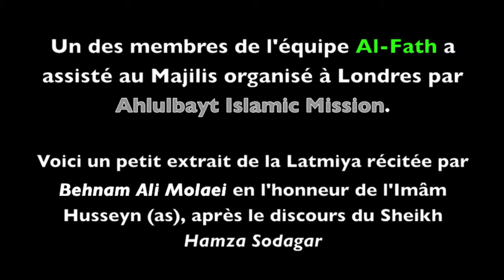Muharram 1435 - Extrait d'une Latmiya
Un des membres de l'équipe Al-Fath a assisté au Majilis organisé par AhlulBayt Islamic Mission à Londres. Nous partageons avec vous un petit extrait d'une latmiya récitée par Behnam Ali Malaei en l'honneur de notre Illustre Imâm Husseyn (as).

Bonne écoute !